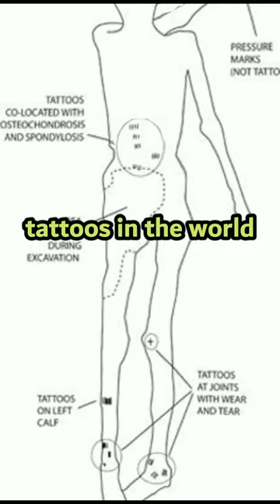Who was Ötzi the Iceman?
Who was Ötzi the Iceman? Ötzi, also called the Iceman, is the natural mummy of a man who lived between 3350 and 3105 BC and was discovered in September 1991 in the Ötztal Alps by two tourists. They thought they found a distressed alpinist but, he was a well-preserved mummified body. The mummy is invaluable for archaeology and for medical science, genetics, and biology. His mummy was studied extensively and gave us information about Copper-Age humans. He was a high-altitude sheppard and his clothes and his equipment were preserved and we have an interesting picture of human life around his time. Ötzi has the oldest tattoos in the world. Ötzi’s tools demonstrated his time’s latest technology. He was killed with arrows by four guys who followed him. He had several health issues including arthritis and peptic ulcer and he was eating pollen and goats. He has the oldest known tattoos, and some researchers believe that the tattoos marked acupuncture points making him the oldest evidence for acupuncture. Brad Pitt has a tattoo with Ötzi on his forearm.
Don' t click on this :
VIDEO CREDITS : Most videos I used were videos from videvo.net, pixabay.com, pexels.com, no attribution was required, I was allowed to use them in all projects and media.

Short but to the point.